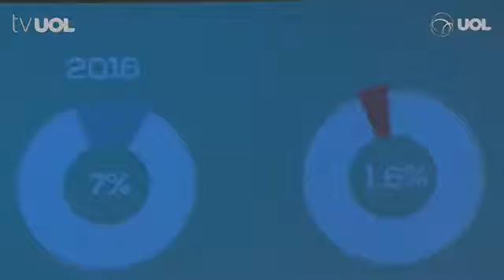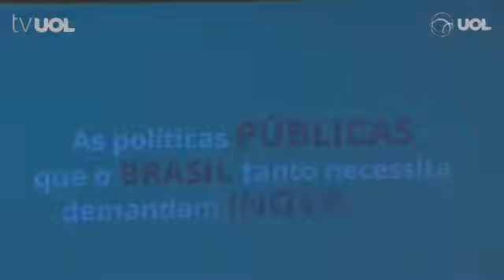Pré-candidata Marina Silva (REDE)discute propostas para a Presidência em evento para prefeitos noRJ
Pré-candidata Marina Silva (REDE) discute propostas para a Presidência em evento para prefeitos no RJ
Isso é quando uma mulher fala com conhecimentos de causa... Gente que estuda
O Brasil estar na cituação que tá Por causa dessa massa manipuladora de políticos
Nao é verdade que ela aparece de 4 em 4 anos. Ela tenta se posicionar
Os eleitores de Bolsonaro não era nem para está aqui o candidatos de vocês fugiu
Só aparece de 4 em 4 anos nunca se posiciona sobre temas importantes para o Brasil